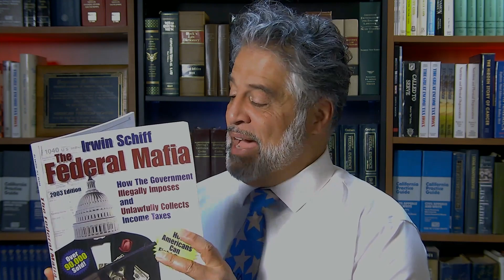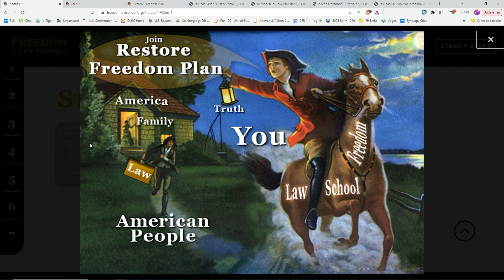Spread the good news of tax freedom and be well rewarded for it! Freedom Opportunity Plan (Short)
Once you learn how to legally and safely stop paying income taxes, you want to help others learn too. When you do, you can reap great rewards for spreading the good news of income tax freedom!

In this presentation, Peymon Mottahedeh, the founder of Freedom Law School, explains how Freedom Law School’s “Freedom Opportunity Plan” works to reward you for spreading the good news far and wide.

Peymon and Freedom Law School have helped many Americans to live free of IRS deception, robbery, and slavery. Take the Seven Steps to income tax freedom on our